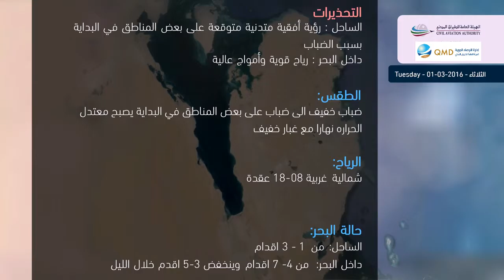حالة الطقس المتوقعة ليوم الثلاثاء - 01/03/2016 Weather Forecast for Tuesday